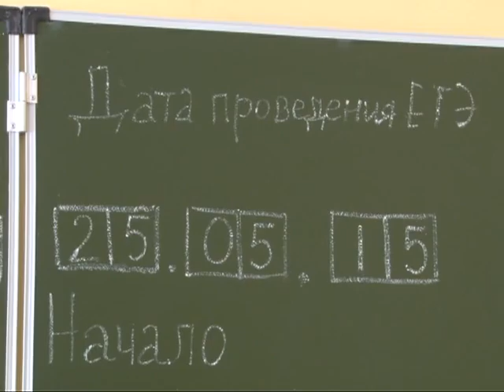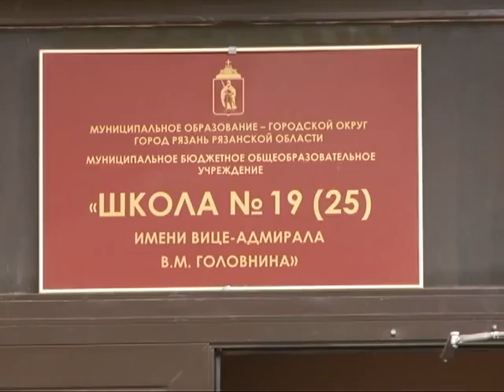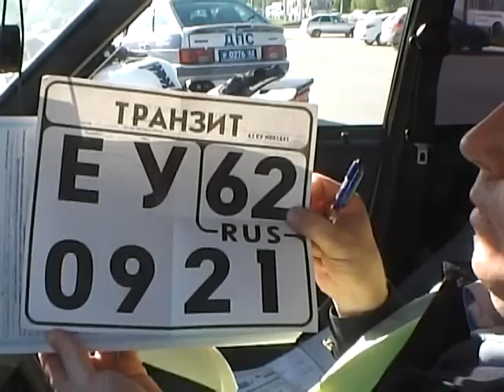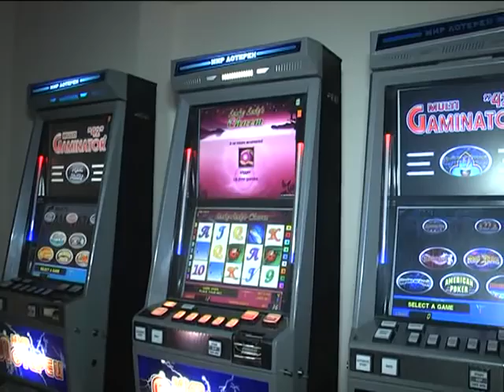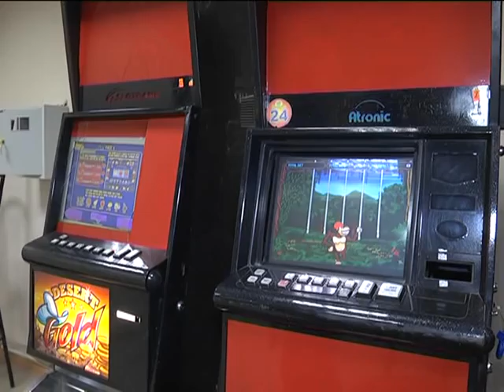Время говорить - новости Рязани 25.05.15